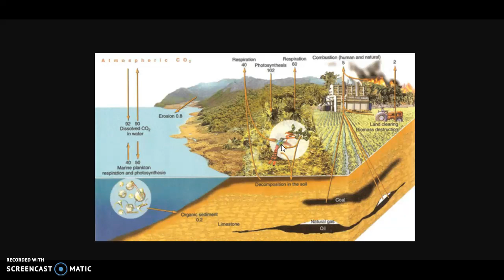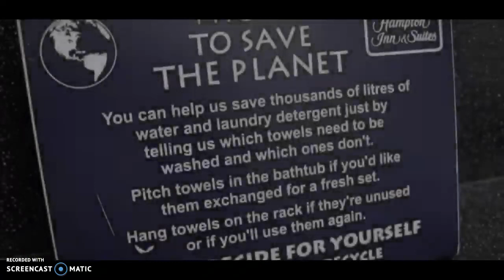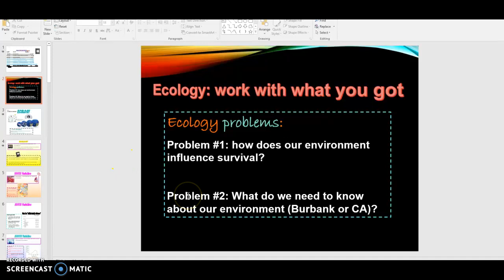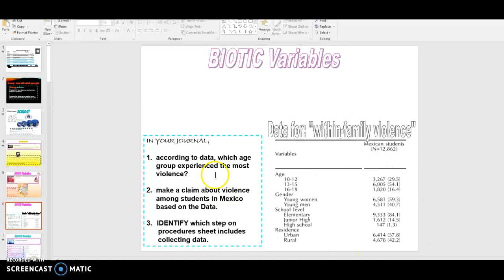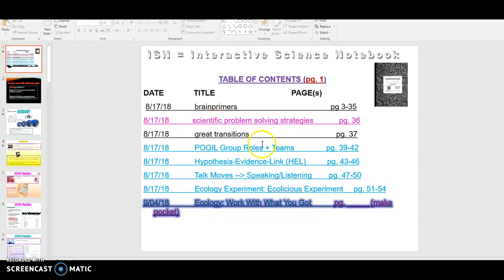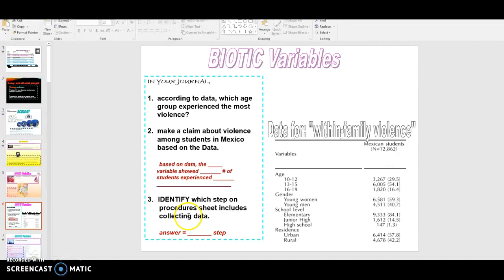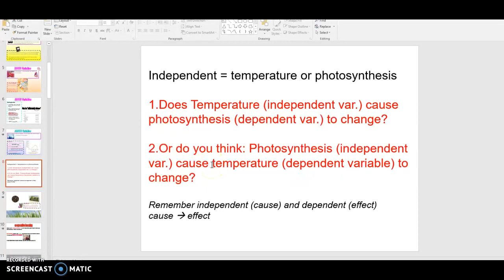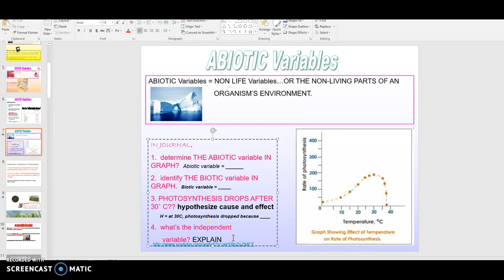Ecology_Work With What You Got_slides 6-9